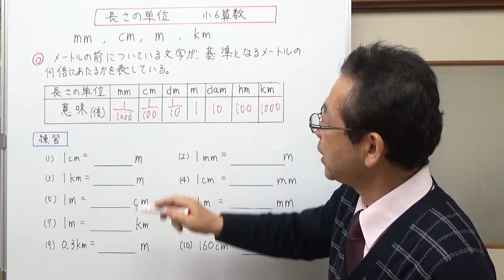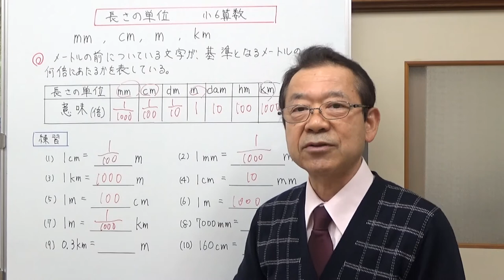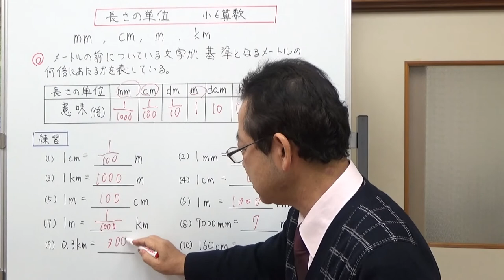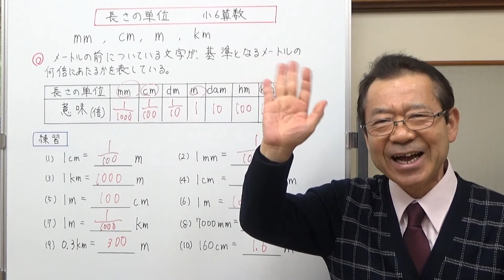長さの単位 【小6算数】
長さの単位の仕組みを説明して、長さの単位の変換練習をしました。